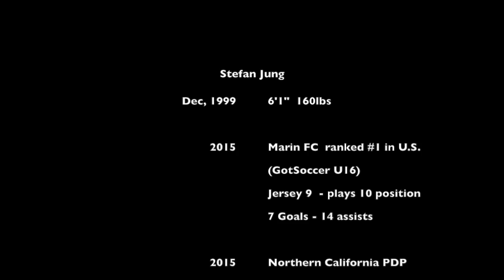Stefan Jung 2018 Highlight Video